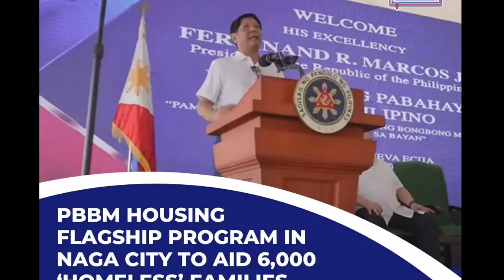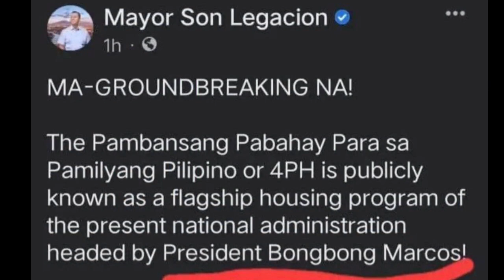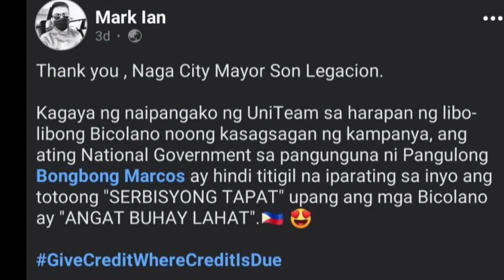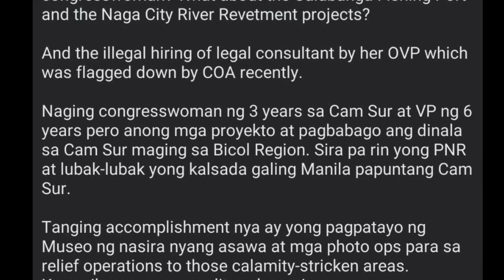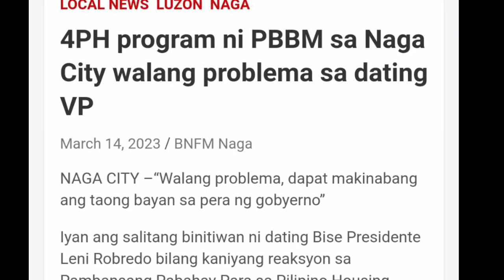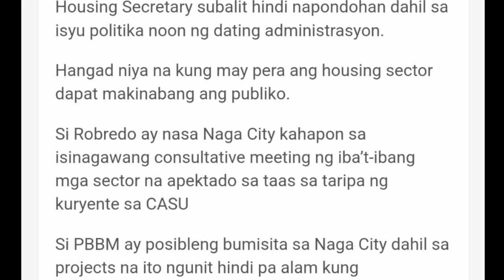LENI,HINDI MAKAPANIWALA SA GINAWA NI PBBM SA KANYANG SARILING BALWARTE SA KABILA NG KANYANG PANINIRA